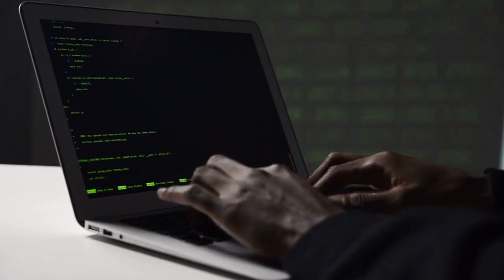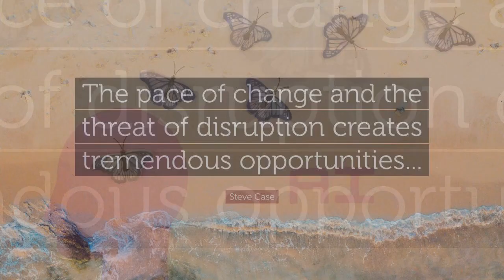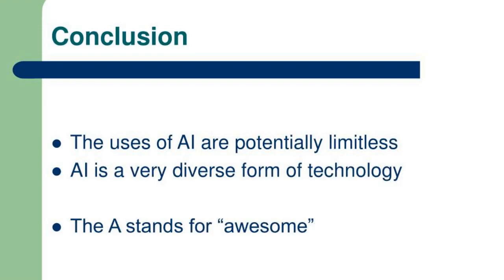Unlock the Secrets of YouTube Monetization!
Are you tired of sifting through all the noise, wondering if YouTube Monetization is still worth it?  We get it, the digital landscape is constantly shifting. But trust us, this isn't just another 'get-rich-quick' scheme. We're going deep, no fluff, just the real deal on what you need to know to make your YouTube channel a money-making machine.